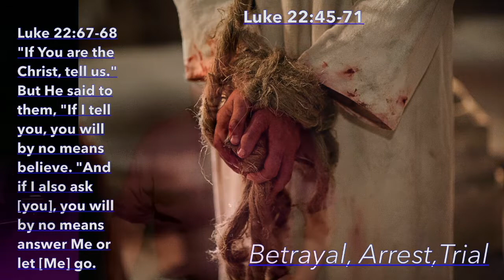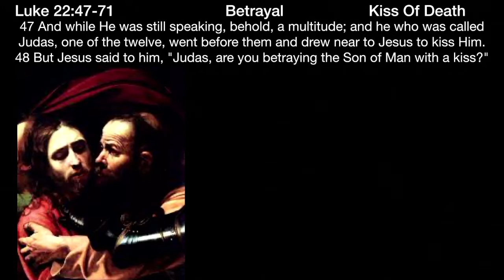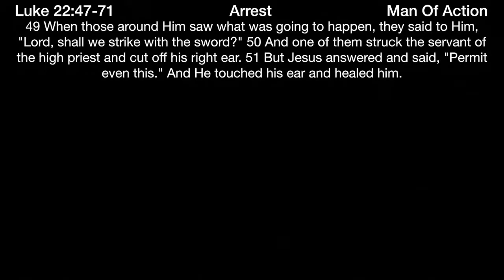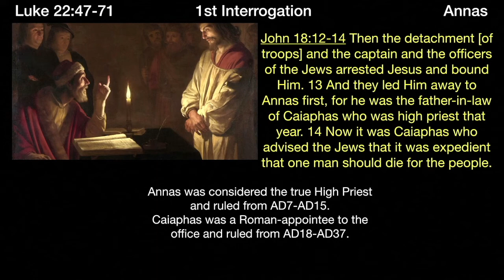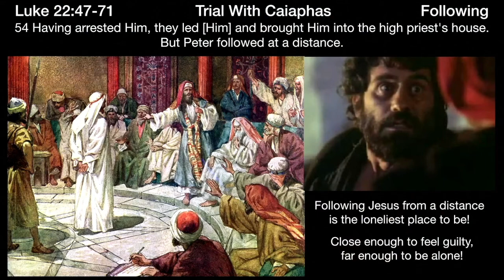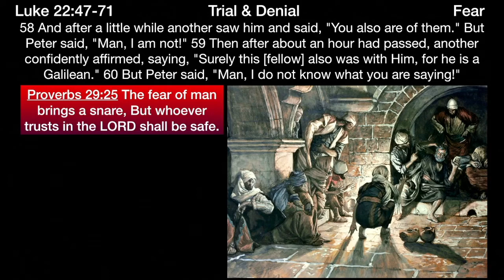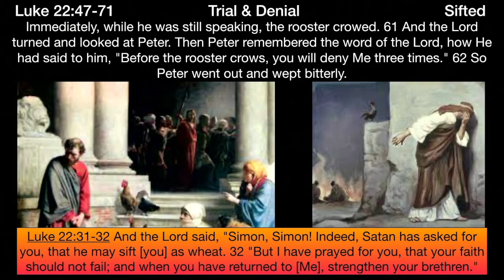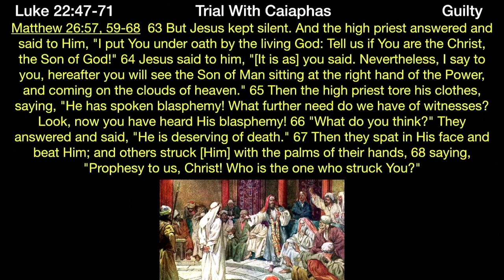** Luke 22:45-71 - Betrayal, Arrest, Trial ** | Grace Bible Fellowship Monmouth County | Sermons